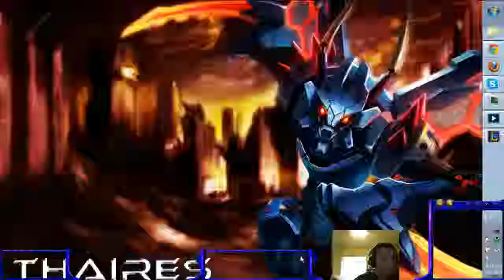Double Support Bot and Jungle Heimer (LoL)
I'm surprised this worked.